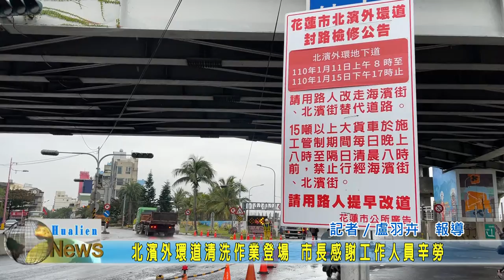20210111 02 北濱外環道清洗作業登場 市長感謝工作人員辛勞